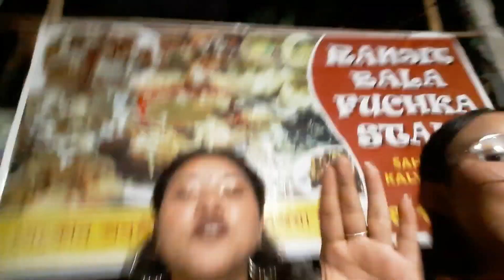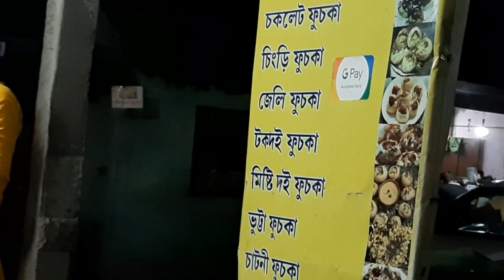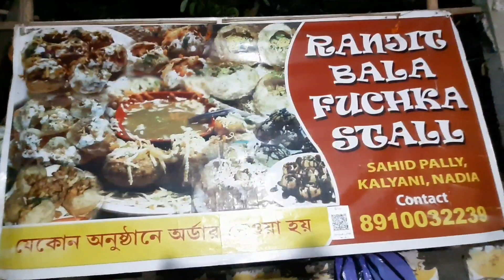Rani Rashmoni Ghat, Halisahar||Puchka Para||kachrapara||Sunstarmoon